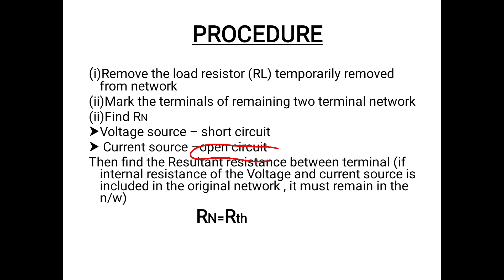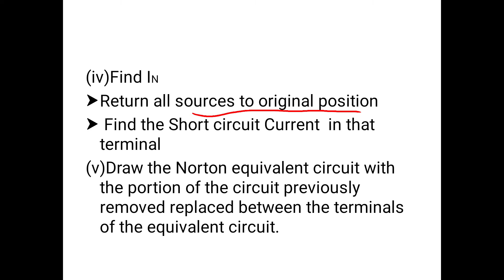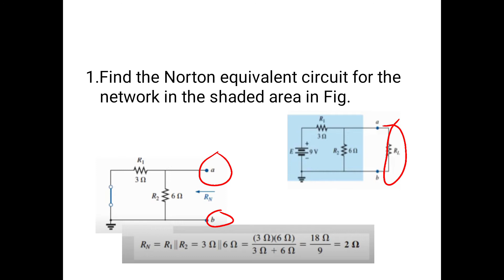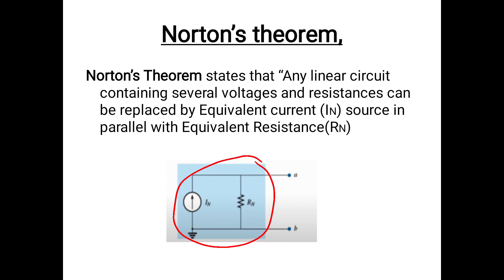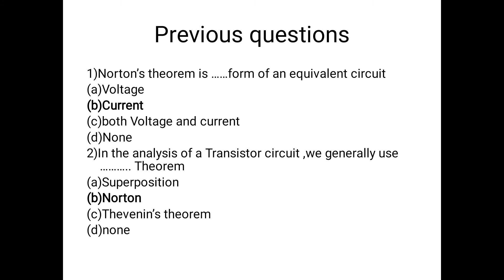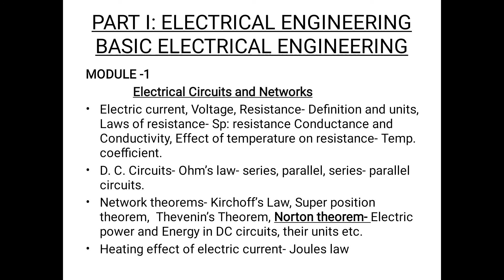KSEB Sub Engineer (Module 1)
Module 1
Class 11

 Thevenin's Theorem

    Any linear circuits containing several voltages and Resistance can be replaced by Equivalent Norton current in parallel with Norton Resistance

Problems and Previous Questions

kseb sub engineer, KeralaPSc, ksebSubEngineer, KSEBCoaaching Class, psc, pscCoaching

Anci tech channel, industrial extension officer, electrical engineering, lecturer in electronics, lecturer in polytechnics,  electrical and electronics, electronics and communication